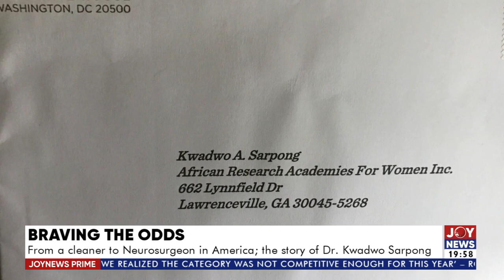From a cleaner to Neurosurgeon in America; the story of Dr. Kwadwo Sarpong - Joy News Prime(22-3-22)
Braving the odds: From a cleaner to Neurosurgeon in America; the story of Dr. Kwadwo Sarpong - Joy News Prime (22-3-22)